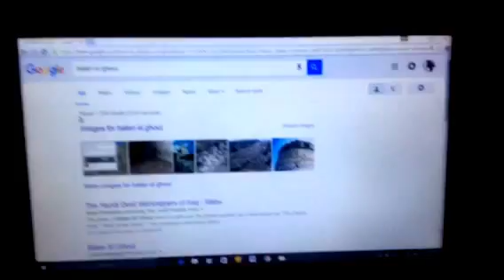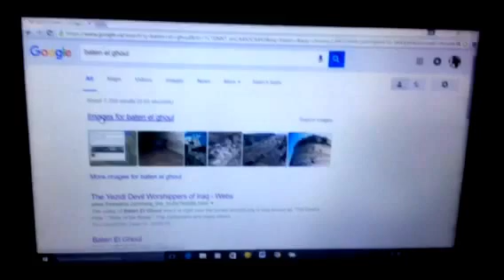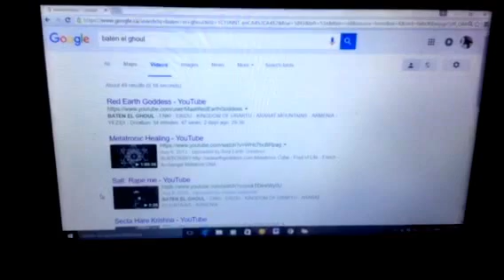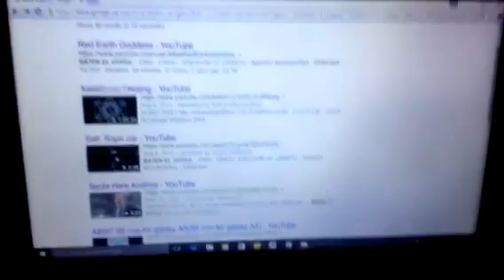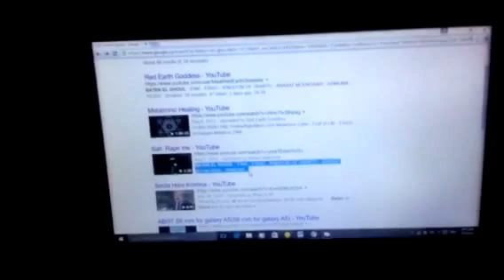LOL TO MY STALKERS!!!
Thank you for the compliments stalkers!!!